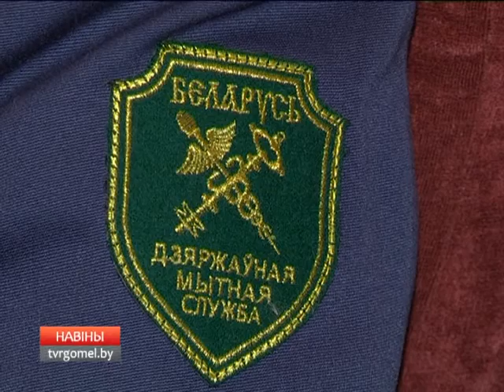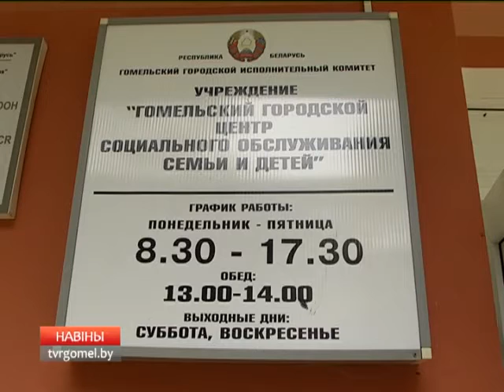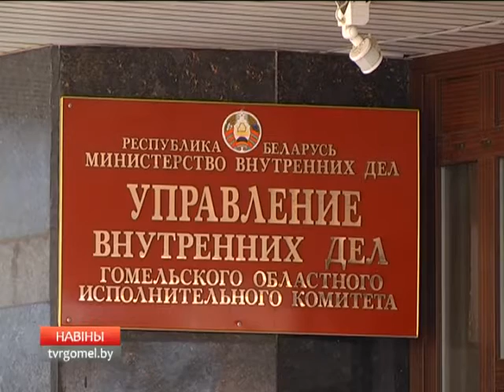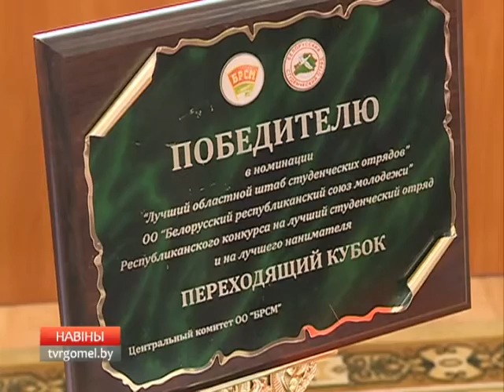20 09 2016 НОВОСТИ